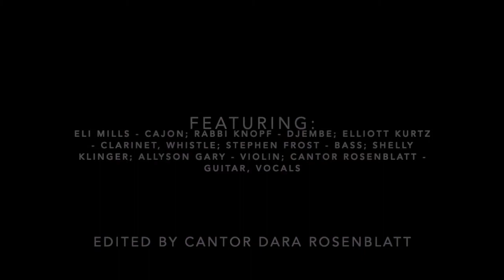Kane Street Niggun arranged by Joey Weisenberg, Played by Temple Beth-El Underground Band Members